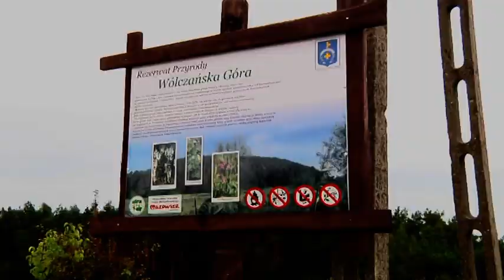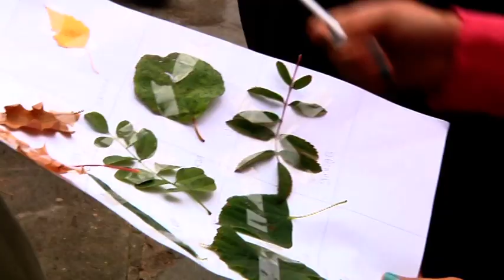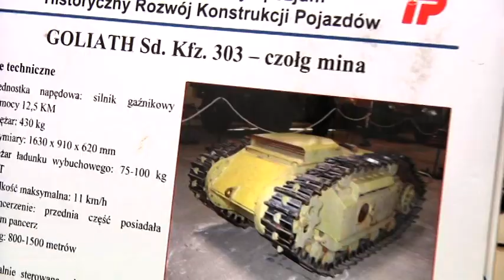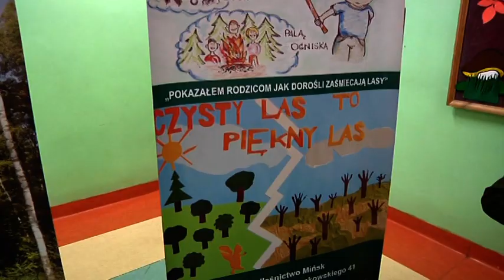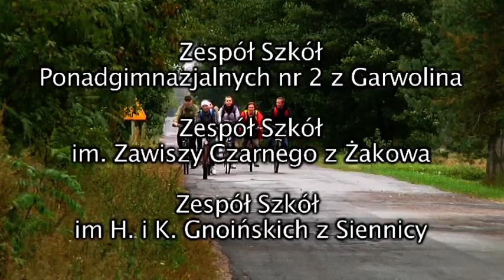Operacja Sprzątanie Doliny Świdra i Jego Dopływ 2012